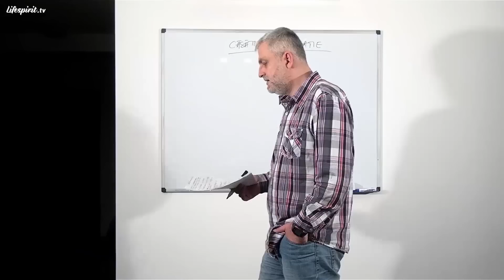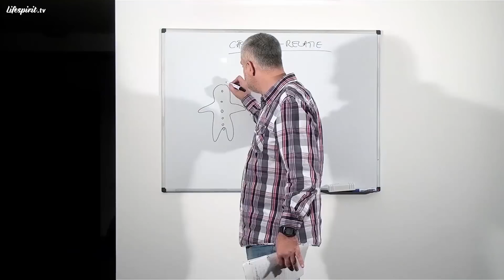Despre Casatorie si Relatii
Demo din episodul 48: "Despre Casatorie si Relatii".